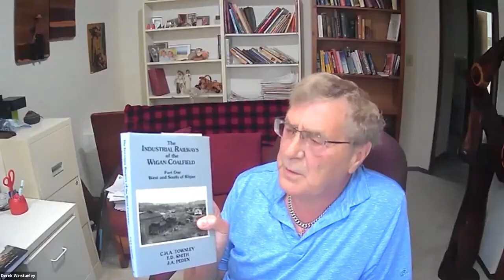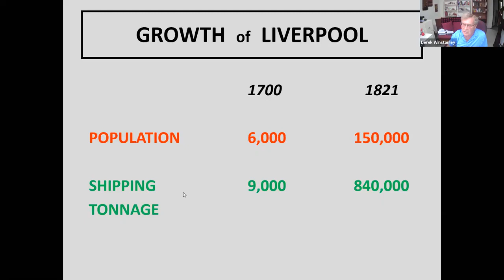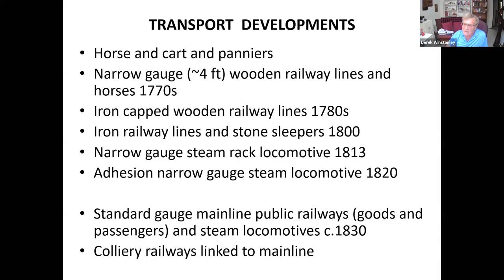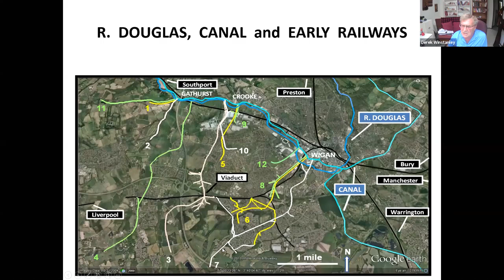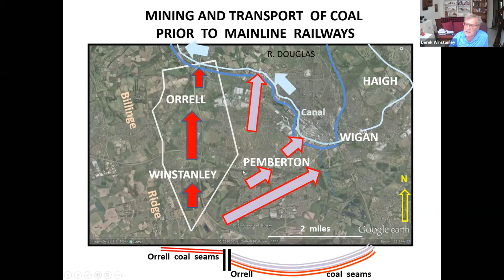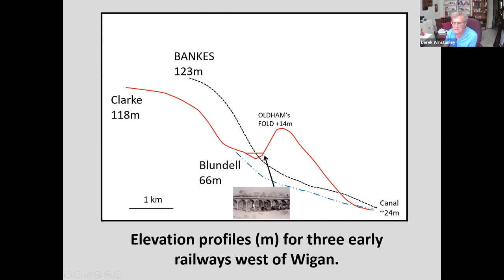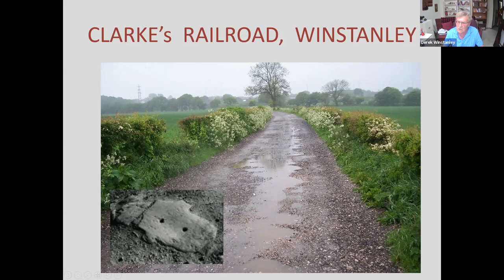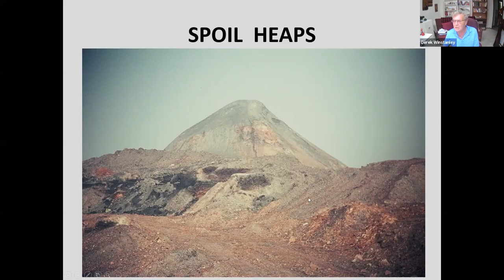Early Railways - West of Wigan 1779 1870